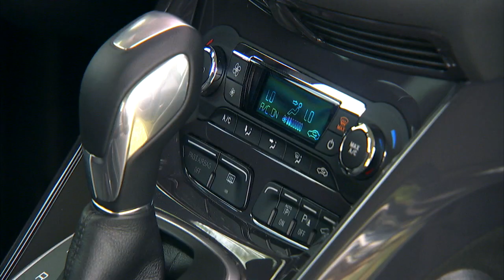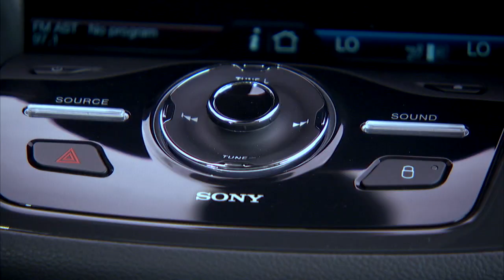2013 Ford Escape revealed - raw footage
Ford has unveiled the 2013 Escape at the Los Angeles Auto Show.

Essentially a production version of the Vertrek concept, the Escape has aerodynamic styling with a prominent grille, a sloping roofline and a tailgate-mounted spoiler. Other highlights include a bulging hood, a hands-free power liftgate and 17-inch aluminum wheels.

Inside, the cabin is significantly improved with higher quality materials and nicer switchgear. The boot holds 34.3 cubic feet (971 liters) of luggage, but that can be expanded to 68.1 cubic feet (1,928 liters) with the rear seats folded down.

In the tech department, the Escape can be equipped with MyFord Touch, Active Park Assist and BLIS (Blind Spot Information System).

Under the hood, three four-cylinder engines are available. Choices include:

    * A 2.5-liter with 168 hp (125 kW / 170 PS) and 167 lb-ft (226 Nm) of torque
    * A 1.6-liter EcoBoost with 173 hp (129 kW / 175 PS) and 177 lb-ft (240 Nm) of torque
    * A 2.0-liter EcoBoost with 237 hp (177 kW / 240 PS) and 250 lb-ft (338 Nm) of torque

Regardless of which engine is selected, it is paired to a six-speed automatic transmission. Front-wheel drive is standard, but all-wheel drive is optional on models with EcoBoost engines.

The 2013 Escape will be launched next year and the European Kuga will be introduced at the Geneva Motor Show in March.